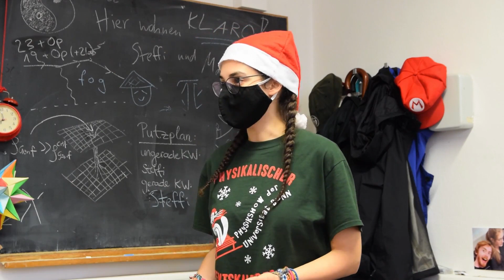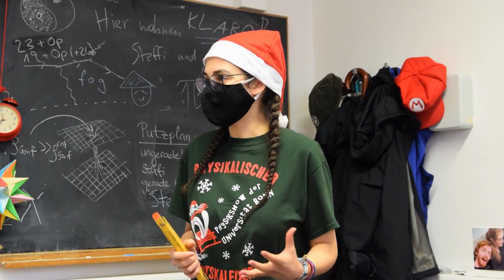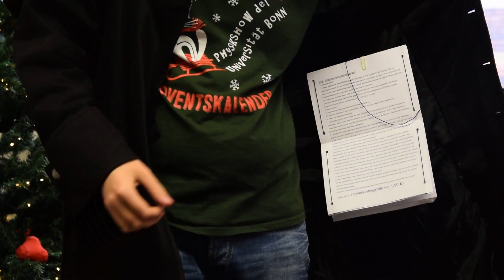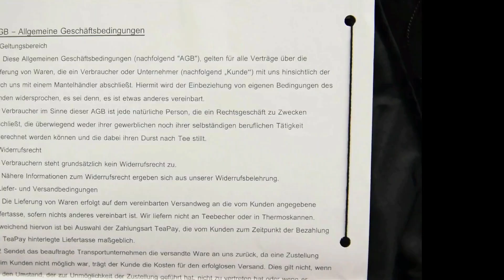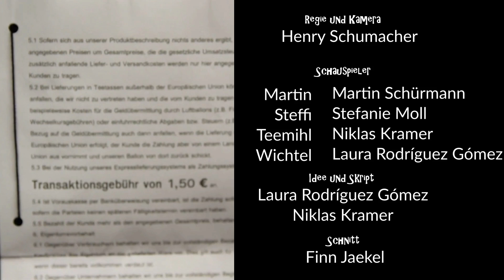Besuch von Teemihl | Physikalischer Adventskalender Uni Bonn Tür 19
Um das Weihnachtsgeschäft Corona-konform abzuwickeln, bedarf es kreativer Lösungen. Steffi zeigt euch eine physikalische Möglichkeit, kontaktlos zu bezahlen!

To get the Christmas tradings done Corona-properly, there is the need for creative solutions. Steffi is going to show you a physical possibility for paying contactless!

Para lograr los negocios navideños en una forma apropiada a Corona, hacen falta soluciones creativas. ¡Steffi os enseña una posibilidad física de pagar sin contacto!

--- Intro ---
Michael Caulwell

They All Do The Charlie Chaplin Walk - Henry Fay